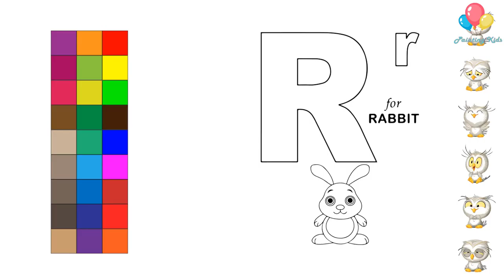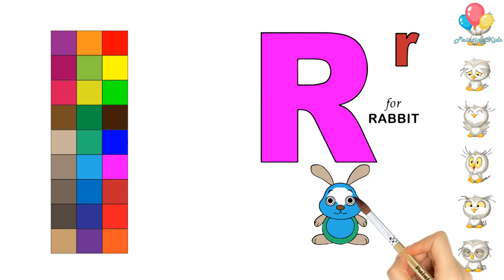How to Drawing R in the alphabet ارسم الكرة الحرف R في الأبجدية